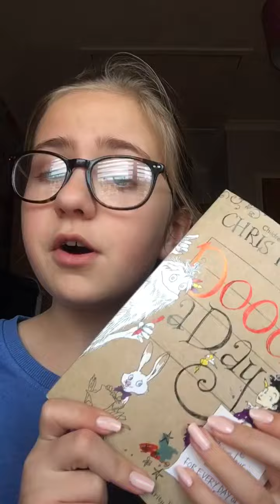Doodle a day ep51